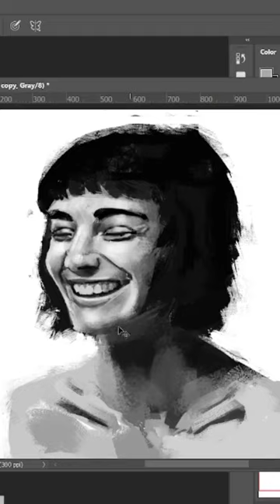Chica sonriendo (proceso completo en la descripción)photoshop